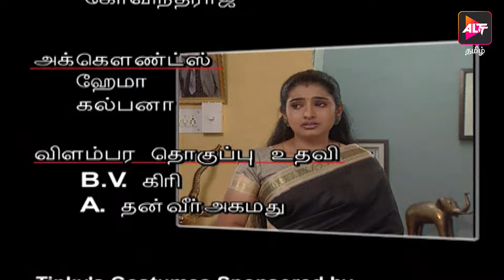Full Episode - Kanavaru Kaaha | Episode 147 | கனவருகாகா | Kanavarukaaga | Tamil Serial | Alt Tamil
Full Episode - Kanavaru Kaaha | Episode 144 | கனவருகாகா | Kanavarukaaga | Tamil Serial | Alt Tamil

Kanavarukkaga
Ekta Kapoor
கனவருகாகா